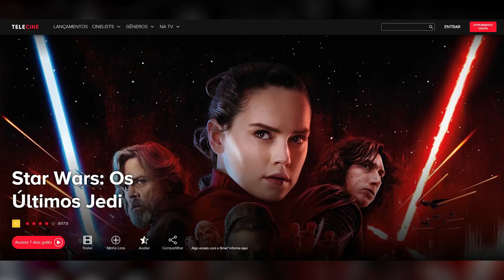STAR WARS - A ASCENSÃO SKYWALKER: REVIEW SEM SPOILERS! ft. Caíque Izoton | Telecine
O último filme da saga StarWars já chegou no cinema e no vídeo de hoje convidamos Caio Muniz para fazer um Review Sem Spoilers com Caíque Izoton!

O Episódio XIX encerra a saga de uma forma não muito satisfatória.
O filme acabou ficando preso em tramas antigas, deixando de lado as inovações propostas no filme anterior e não apresentando uma nova história.  JJ Adams acabou ficando preocupado em manter as origens dos filmes, não seguindo as ideias que o diretor  Rian Johnson abordou nos últimos dois episódios  ( O Despertar da Força e Os Últimos Jedis).

Os novos personagens que foram apresentados na última trilogia não tiveram suas histórias muito bem desenvolvidas e finalizadas e as cenas de luta dos últimos dois filmes acabam se contradizendo.
Kylo Ren tomou rumos diferentes do que era esperado a partir do Episódio XVIII, e a relação dele com a Rey foi o centro de Ascensão Skywalker, mas a história dos dois personagens não foi bem aproveitada.
Princesa Leia apareceu no filme a partir de edições com filmagens antigas. Os diretores optaram por não utilizar a técnica de deep fake, respeitando a atriz e a história da personagem.

O que você achou de A Ascensão Skywalker? Comenta aqui!